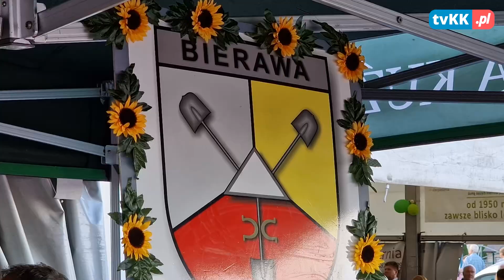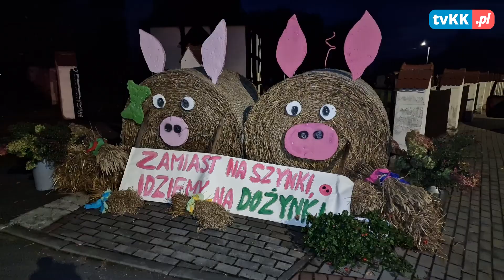Dożynki w gminie Bierawa